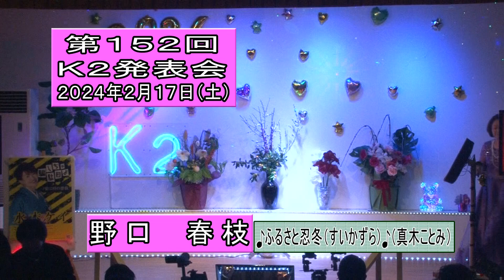18 野口 春枝 ふるさと忍冬（すいかずら） を歌う 2024年2月17日（土）第152回K2発表会2024年2月17日（土）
18 野口　春枝　ふるさと忍冬（すいかずら）　を歌う　2024年2月17日（土）第152回K2発表会2024年2月17日（土）